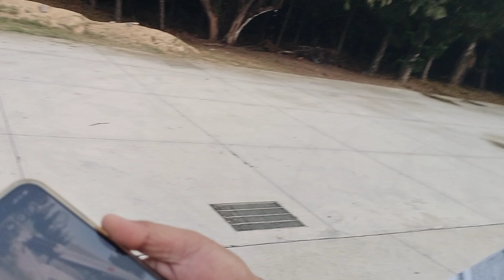Wisata Penghu, Trip Keliling Pantai